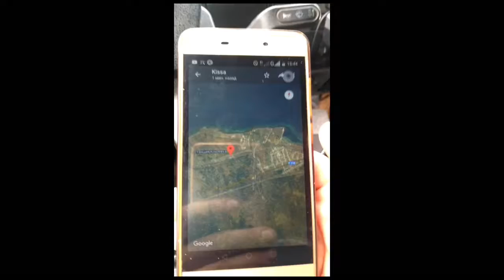День 7-й: Улан-Удэ-зима-Байкал. Путешествие через всю страну или трое в газельке не считая собаки.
История нашего переезда к нашему любимому сыну,  из Благовещенска в С. - Петербург снятая на телефон.